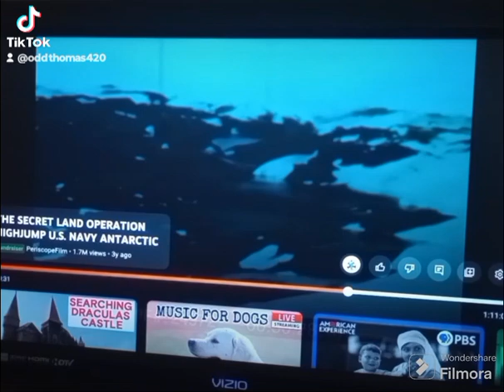July 1, 2024